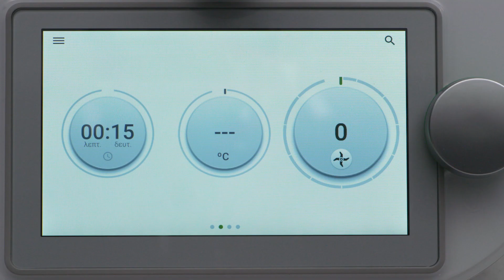Άλεσμα με το Thermomix TM6